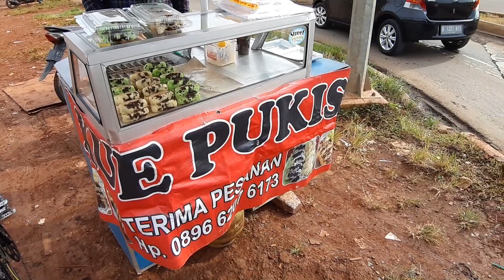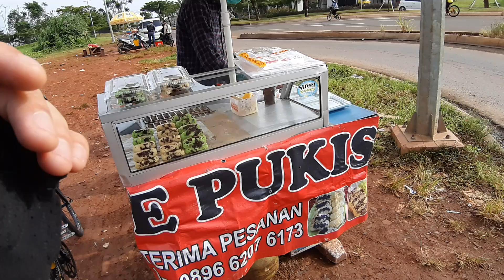3 JAM LUDES !!! DULU JUALAN NASI KUNING SEKARANG JUALAN YANG LAIN - INDONESIAN STREET FOOD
Kue Pukis

Jualan jam 5.30 pagi sd jam 8 pagi

Harga
5K perbungkus

Lokasi
Jl. Raya Pagedangan, Pagedangan, Kec. Pagedangan, Tangerang, Banten 15336